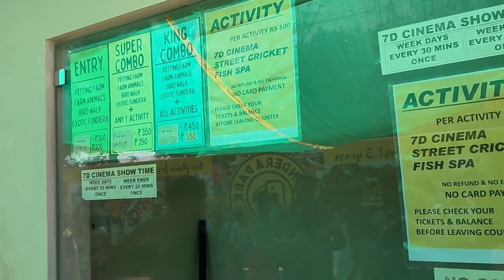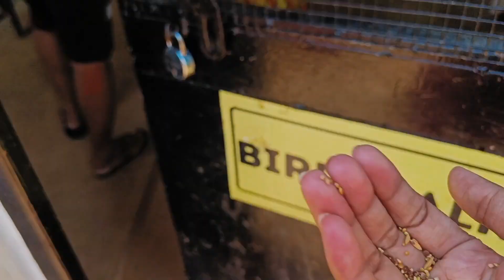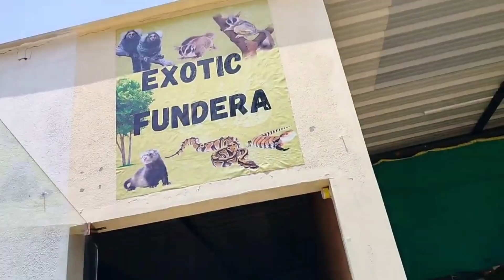Fundera Park|Birds Park @Yelagiri ||Places to visit in Yelagiri#vlog